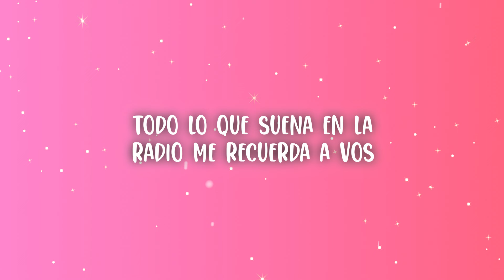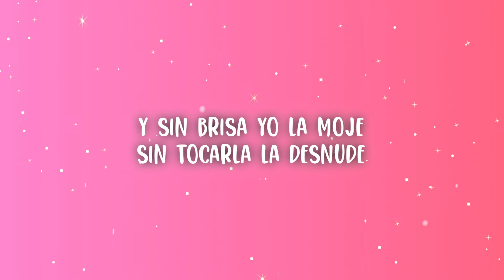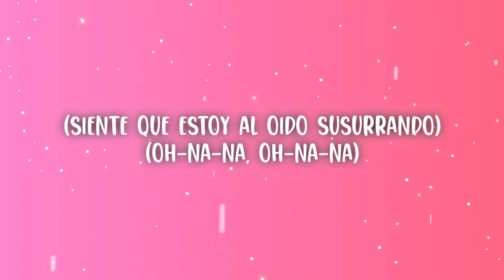Kapo - OHNANA (Letra/Lyrics)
Kapo - OHNANA

(Letra/Lyrics):
[Intro]
Oh-na-na, oh-na-na
Ay, mami

[Verso 1]
Ay, aquí estoy yo (Aquí estoy yo)
Parqueado en el mismo lugar donde te conocí (Donde te conocí)
Todo lo que suena en la radio, me recuerda a vos
Vos allá y yo acá
Y yo no sé si pueda, pero sigo

[Pre-Coro]
Sigo pensando en tu boca, me encierro en cuatro paredes
Una historia tan hermosa, en estos tiempos no se ve
Y yo tan loco, tan loco
Sigo pensando en tu baile
Mira la luna y siente que estoy al oído susurrando

[Coro]
"Oh-na-na, oh-na-na, oh-na-na
Oh-na-na, oh-na-na"
Una historia tan hermosa, en este tiеmpo no se ve
Oh-na-na, oh-na-na, oh-na-na
Oh-na-na, oh-na-na
Mira la luna y sientе que estoy al oído susurrando

[Verso 2]
¡Ay! Con una rosa, la conquisté
Bailando dancehall, me la llevé
Y sin brisa, yo la mojé
Sin tocarla, la desnudé
Mucho hermosa, bien lo sabe
Y to'os los días le hago saber
Que me tiene loco con ese vaivén
Y sigo

[Pre-Coro]
Una historia tan hermosa, en esto' tiempo' no se ve
Siempre pensando en tu baile

[Coro]
"Oh-na-na, oh-na-na, oh-na-na
Oh-na-na, oh-na-na"
Oh-na-na, oh-na-na, oh-na-na
Oh-na-na, oh-na-na
[Outro]
(Oh-na-na, oh-na-na)
Yo Gangsta
(Oh-na-na)
En estos tiempos no se ve
(Siente que estoy al oído susurrando)
(Oh-na-na, oh-na-na)